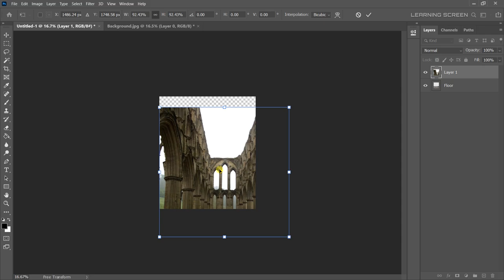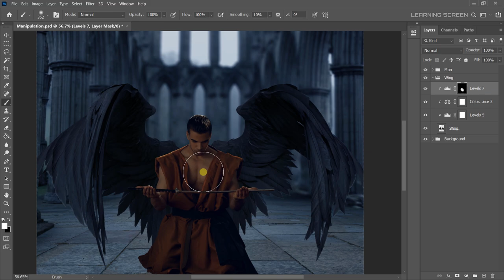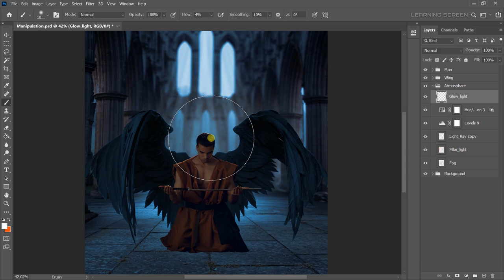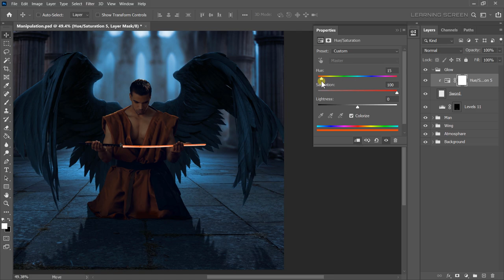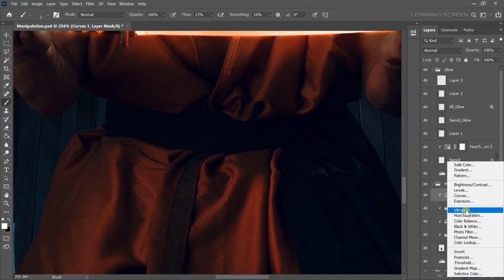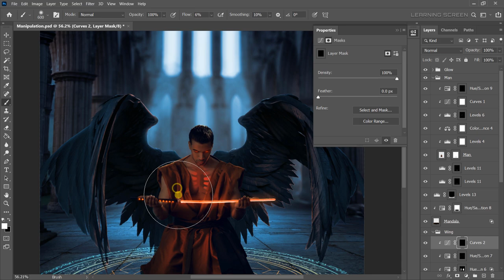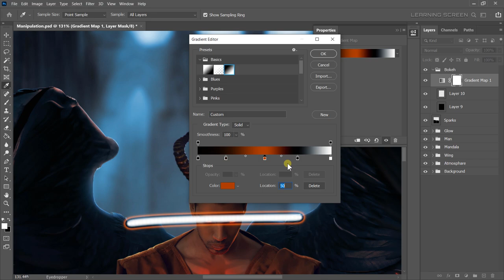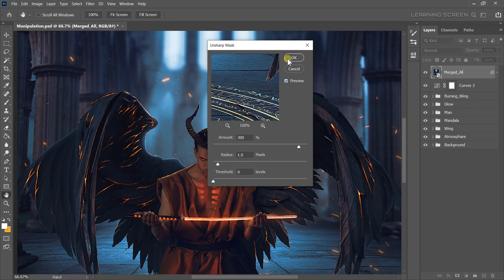Rise of the DEMON - Photo Manipulation Speed Art | Photoshop Tutorial